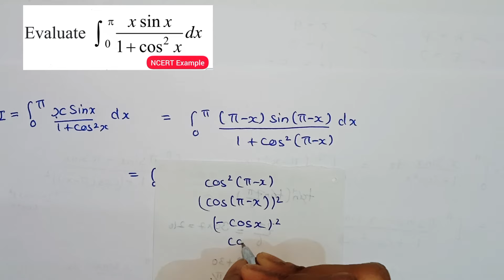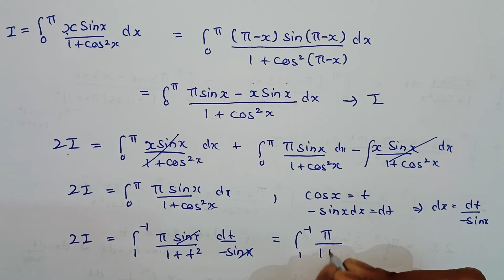Integrals example 32 | Example 32 class 12 maths ch 7 | integral of xsinx/( 1+cos^2 x ) dx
Integrals example 32
Example 32 class 12 maths ch 7
Integral of xsinx/( 1+cos^2 x ) dx
Example 32 integrals class 12
class 12 example 32 chapter 7
integration class 12 example 32
class 12 maths example 32
32 example integrals class 12
example 32 class 12 integral